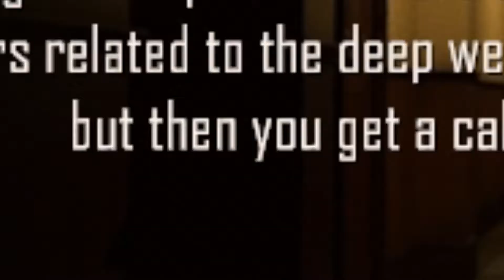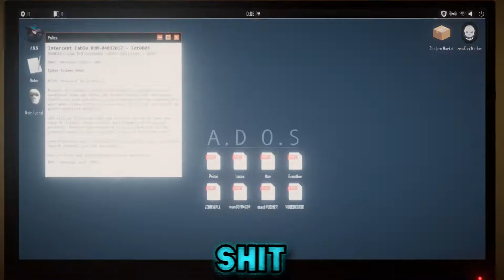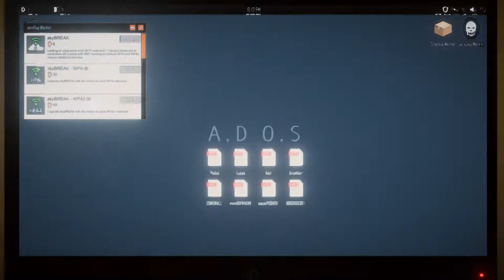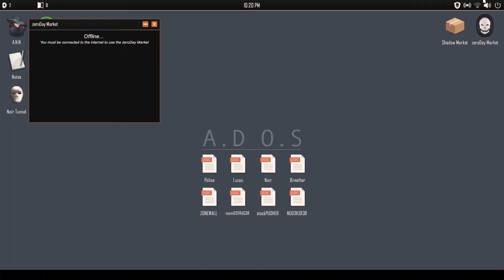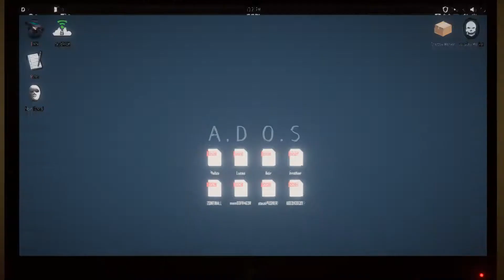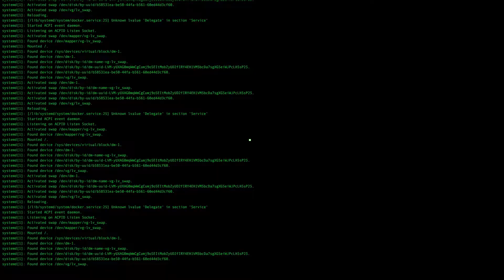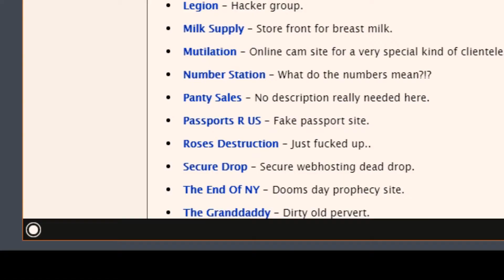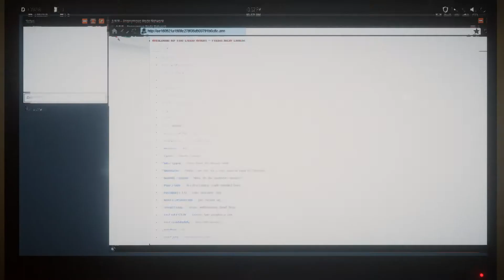Searchin' (Welcome To The Game 2: Funny Montage)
Join as Skatiie learns the untold secrets about the deep web!

Click the like button if you wanna make me feel beautiful xo